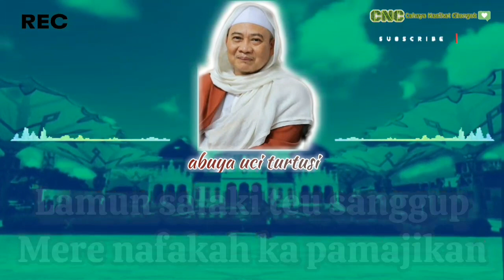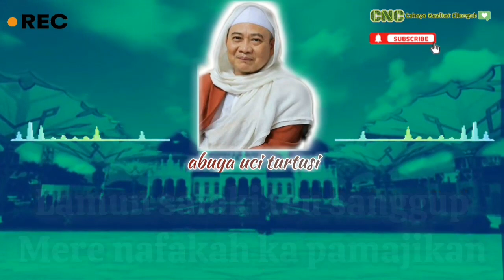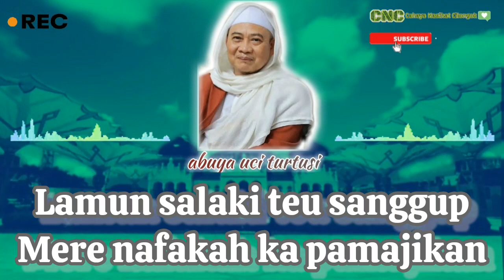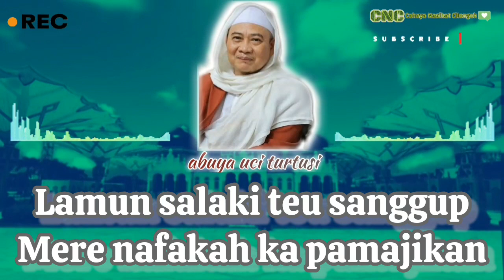Lamun salaki teu sanggup mere nafakah ka pamajikan | Abuya Uci Turtusi | Cahaya Nasihat Cilongok